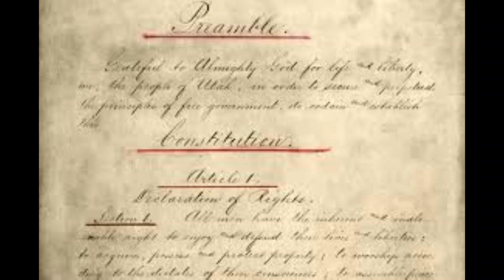Rizal/Lecture 6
I don't claim ownership of the video footage and photos. Comment the code on your Facebook classroom after watching.